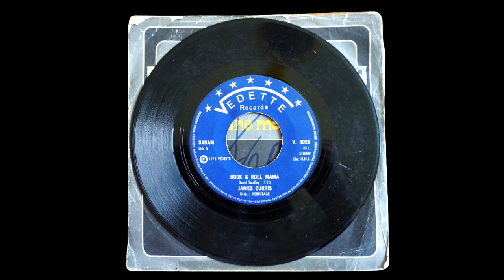James Curtis - One Fine Morning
James Curtis was a Brussels based musician. Before going solo he was a member of "James Curtis and the Madisons"
"One fine morning" was originally recorded by canadian band "lighthouse" and opens with some nice b-boy drums.